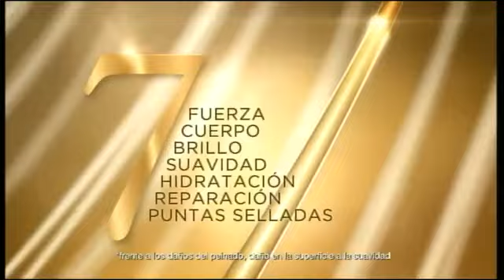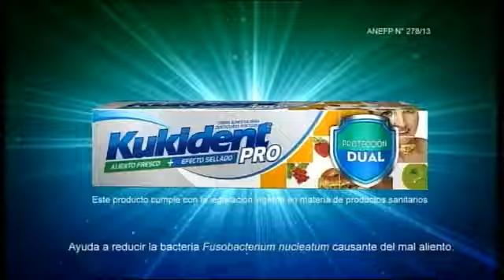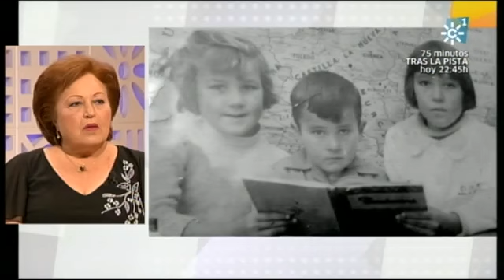La tarde aquí y ahora 17-06-2014